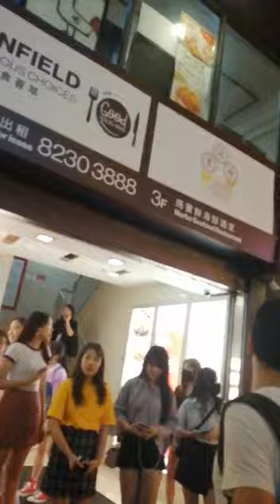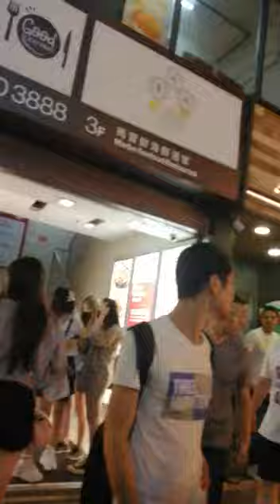Girls fight in hong kong